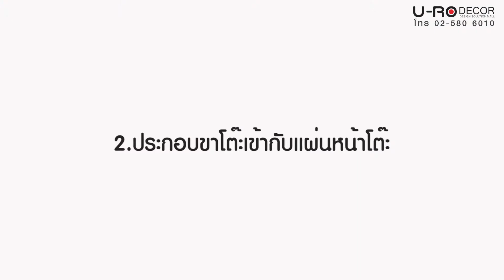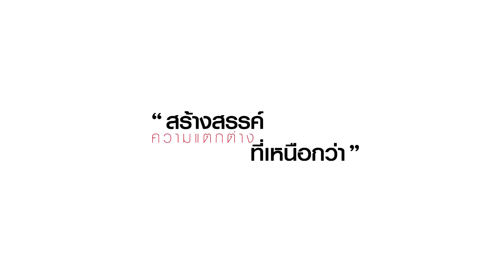แนะนำวิธีการประกอบ โต๊ะทำงานอเนกประสงค์ IRIS (ไอริส) _190905 (U-RO DECOR)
วิดีโอสาธิตวิธีการประกอบ โต๊ะทำงานอเนกประสงค์ IRIS (ไอริส) _190905 (U-RO DECOR) ของบริษัท ยูโรเดคคอร์ จำกัด ทำขึ้นเพื่ออำนวยความสะดวกให้กับผู้ซื้อสินค้าตัวนี้กับทางบริษัทฯ เท่านั้น